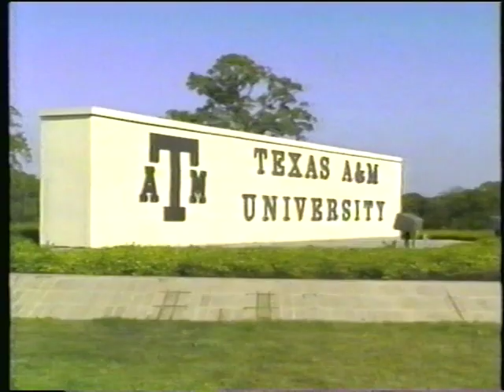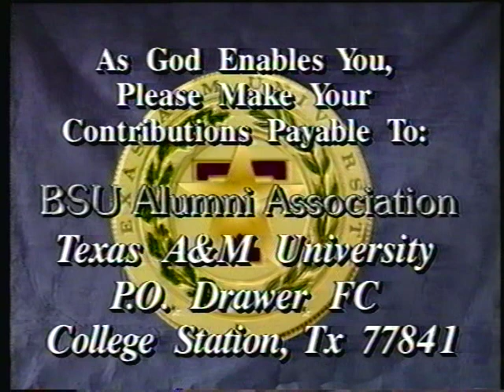Aggie BSU Video, Mike Graham and others, 1993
In 1993, a professional video was made featuring the Texas A&M Aggie Baptist Student Ministry (Aggie BSM / Aggie BSU).  Mike Graham was the Director during that time.